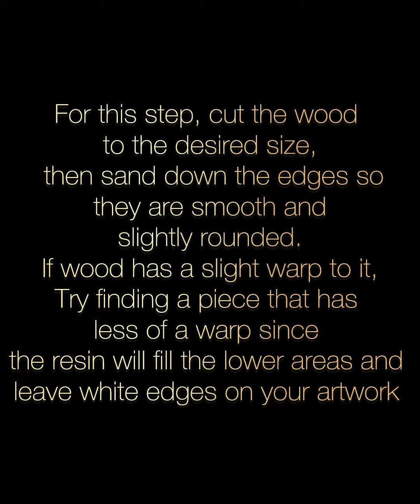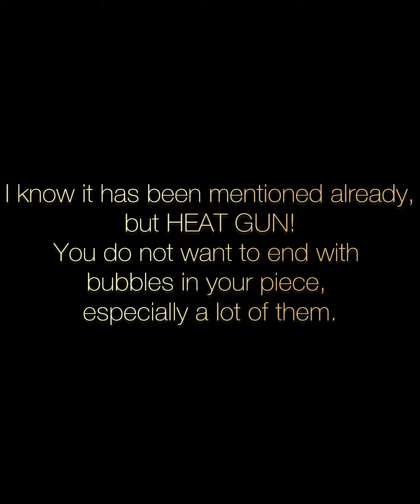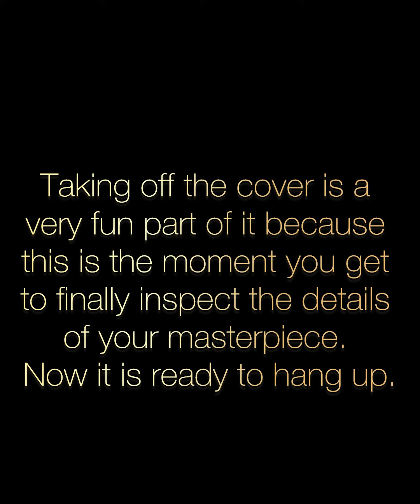Resin art Tips for Beginners.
Resin Art For Beginners | Resin art Step by Step

resin art for beginners step by step in tamil
resin art for beginners in kannada
resin art for beginners step by step malayalam
रेसीन आर्ट
resin art tutorial
how to make resin art for beginners
3d resin art for beginners
resin art for beginners 5 minute crafts